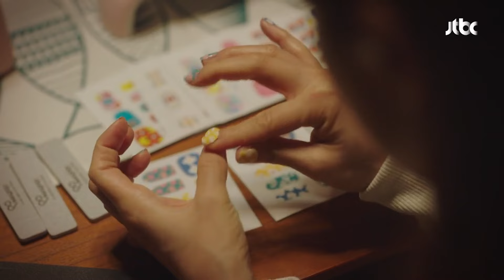[ESP.SUB] Ese hombre parece muy amigable y genial | She Would Never Know EP13 | VISTA_K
Yoon Song Ah (Won Jin-ah)  trabaja como comercializadora para una marca de cosméticos. Ella disfruta de su trabajo y lo hace con vigor. Su sueño es comenzar su propia marca de cosméticos. Mientras tanto, Chae Hyun Seung (Rowoon) trabaja con Yoon Song Ah como comercializador. Se siente atraído por Yoon Song Ah y trata de desarrollar una relación romántica con ella. Sin embargo, Yoon Song Ah rechaza sus avances, porque ella no ve a los chicos más jóvenes como compañeros de citas.

GÉNERO: Romance, Drama, Comedia, Negocios
PAÍS: Corea
REPARTO PRINCIPAL: Rowoon, Won Jin-ah, Lee Joo-bin, Lee Hyun-wook